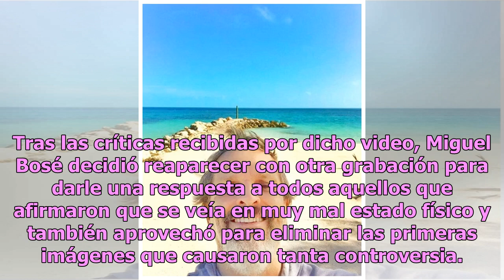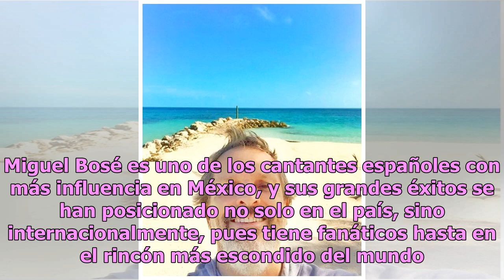¿Está bien? Miguel Bosé rompe el silencio y habla sobre su demacrado aspecto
Hace un par de días comenzó a circular en las redes un video en el que se observa a Miguel Bosé  platicando con sus fanáticos; sin embargo, lo que llamó la atención de la mayoría de sus seguiores  no fue precisamente el mensaje, sino que, según ellos, lucía muy demacrado. Tras las críticas recibidas...